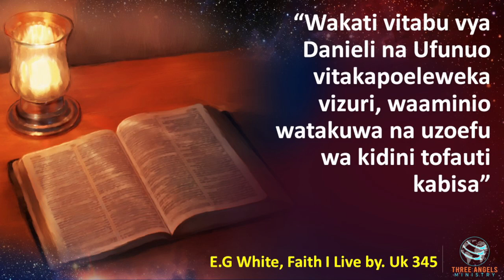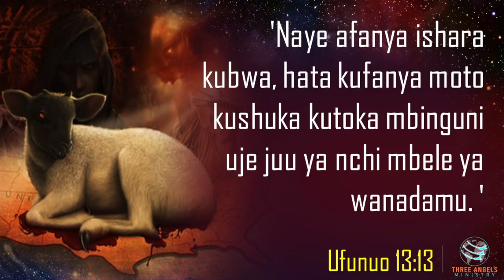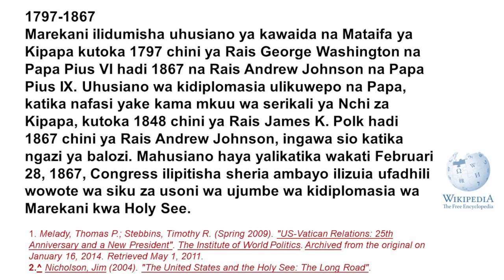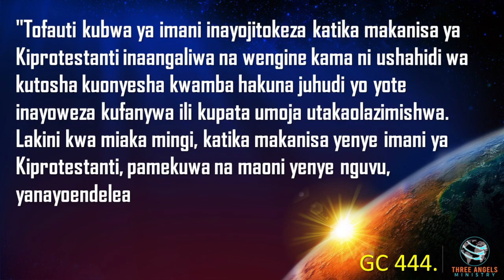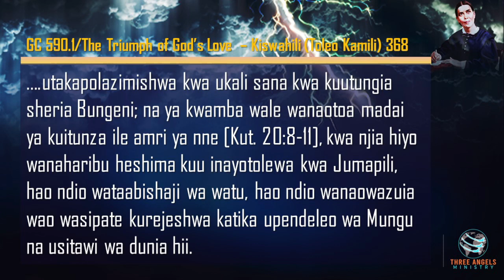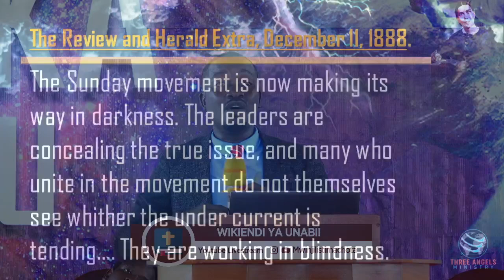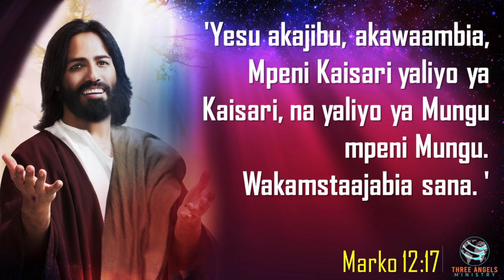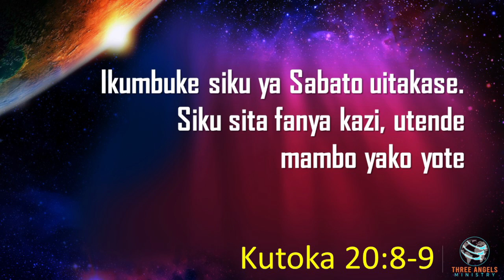UNABII SEHEMU YA KWANZA NA MWINJILISTI GODFREY MACHOTA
Bwana akubariki unapoendelea kutazama vipindi mbalimbali